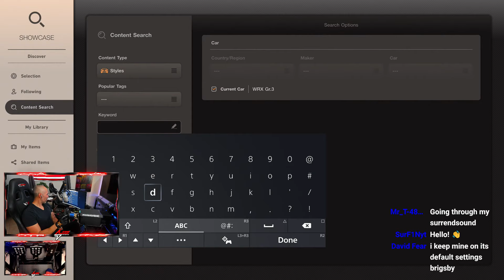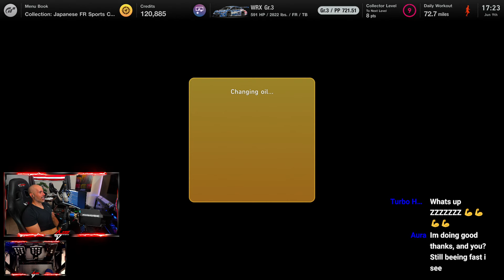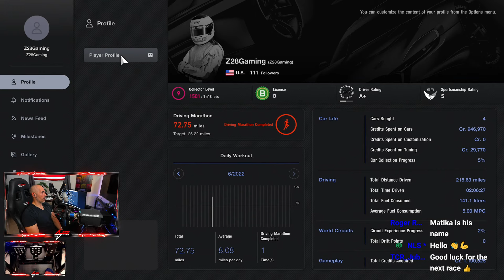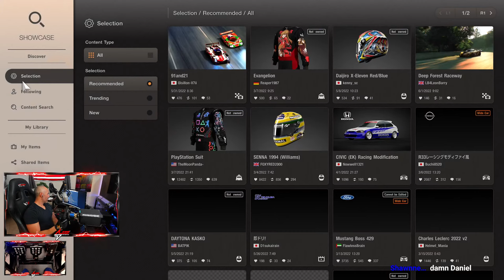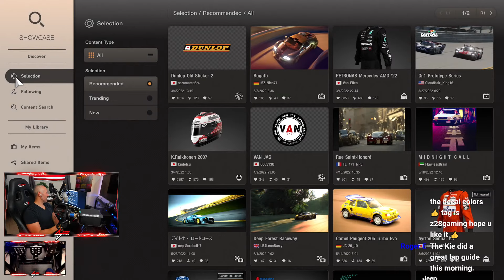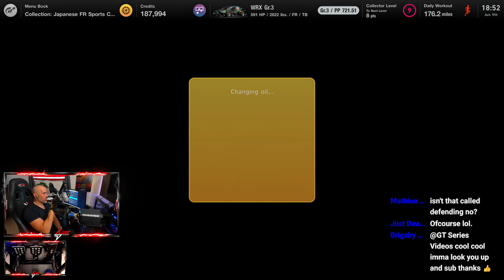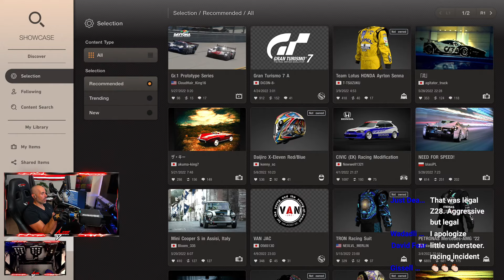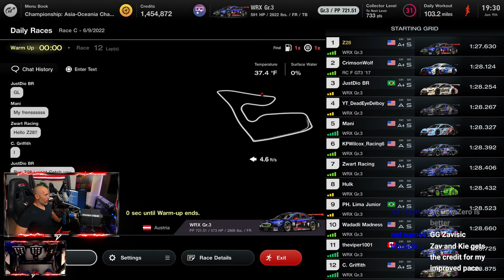🔴 Live - Gran Turismo 7 - The Top Drivers Come To USA | Lets Have Some Fun!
Playing Gran Turismo 7 and going against one of the quickest guys from emea. Just a little fun and something different!

2018 GT Sport Regional Top 10 Finalist
2018 GT Sport World Tour Nations & Manufacturer Finalist (4th Place Manufacturer)

2021 Having fun and teaching people along the way.